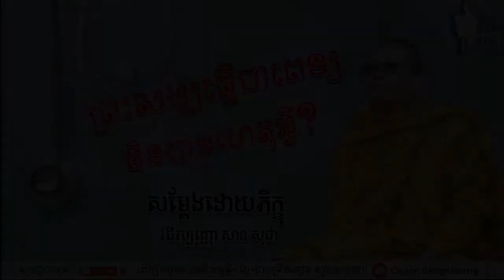និយាយរឿងអំពី ព្រះសង្ឃធ្វើជាពេទ្យមិនបាន ហេតុអ្វី ? 🔥-សម្ដែងដោយភិក្ខុ វជិរប្បញ្ញោ សាន សុជា🔥